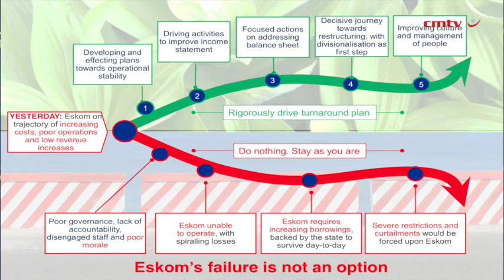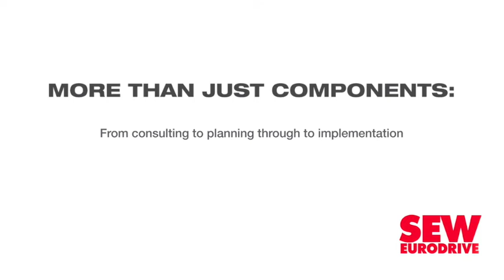Eskom committed to ‘aggressive’ end-2021 unbundling timeline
Eskom CEO Andre de Ruyter describes as “aggressive” the end-of-2021 deadline for completing the unbundling of the vertically integrated power utility but insisted on Thursday that he was fully committed to adhering to the timeline contained in government’s restructuring roadmap.